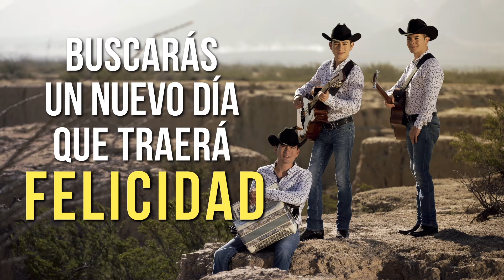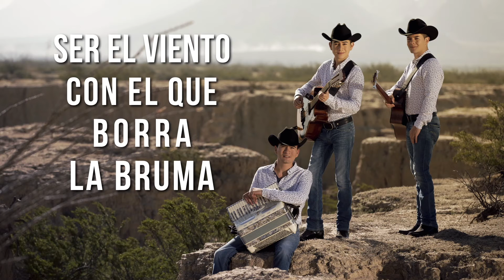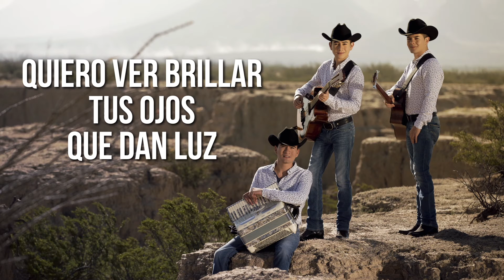Alvara2 de la Sierra - Quiero Ser (Video Lyric)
Titulo: Quiero Ser
Interprete: Alvara2 de la Sierra
Sello: Latin Power Music